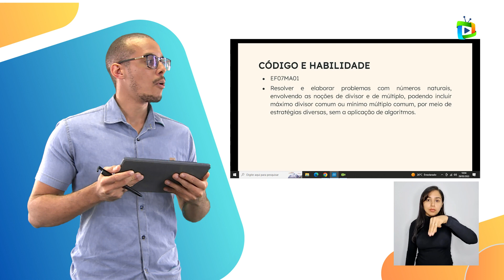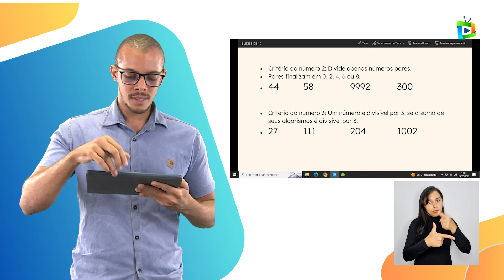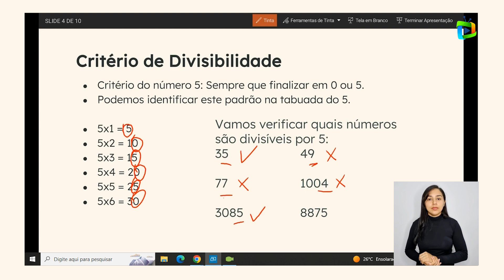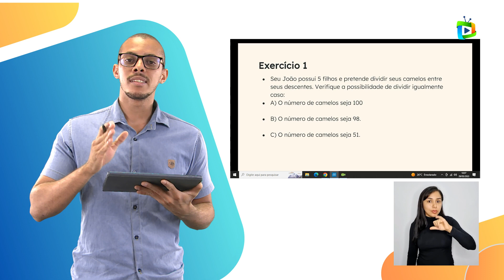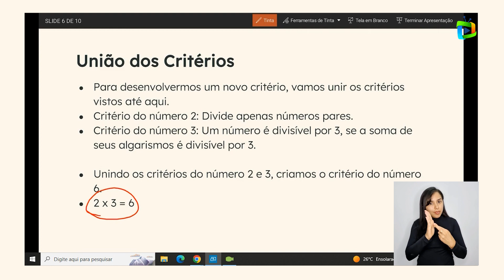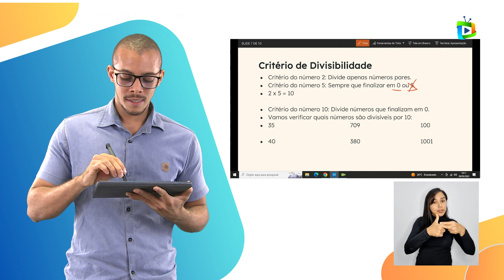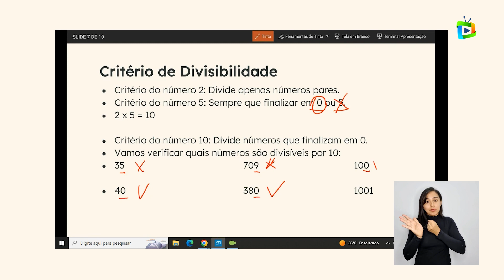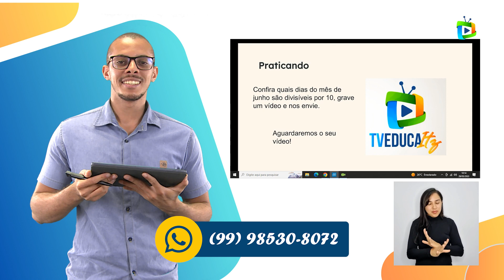CRITERIOS DE DIVISIBILIDADE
Componente curricular: Matemática
Tema: CONGRUÊNCIA DE TRIÂNGULOS
Professor: CARLOS EDUARDO
Público-alvo: Estudantes dos anos finais do ensino fundamental